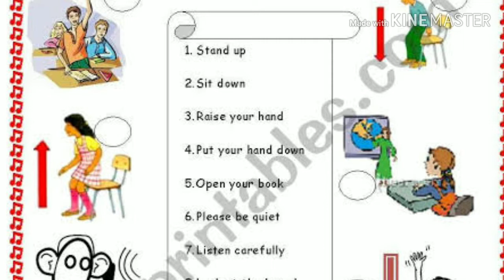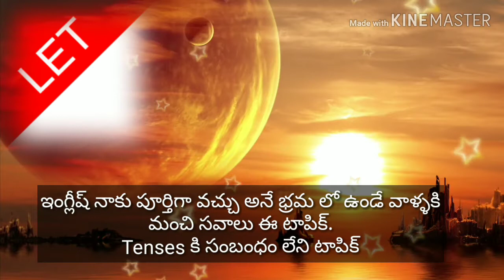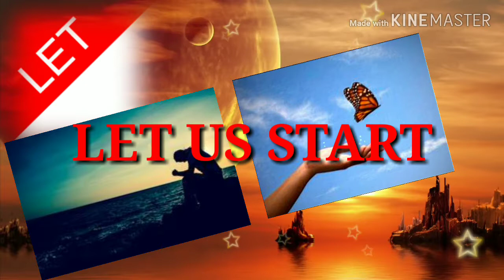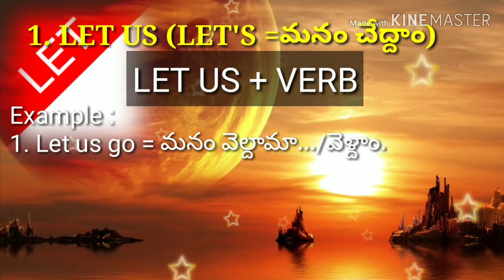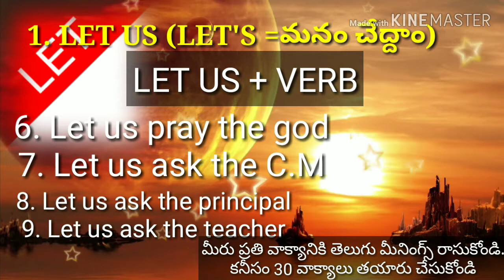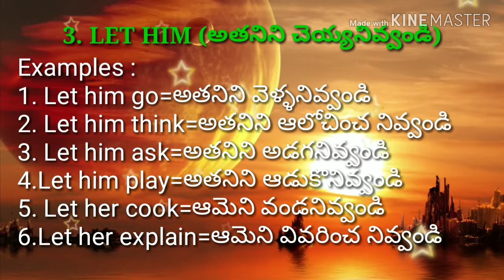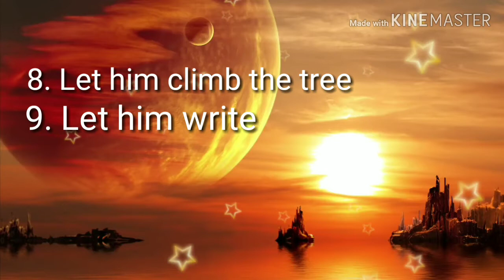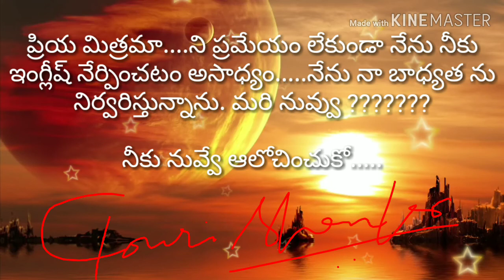SPOKEN ENGLISH CLASS 21 (అతని పనిని అతనిని చేసుకో నిద్దాం)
*CAREER*
           *SPOKEN ENGLISH CLASSES*
Basic english learning classes
You can learn at your home

Gowri shankar
Administrator
Career whatsapp groups